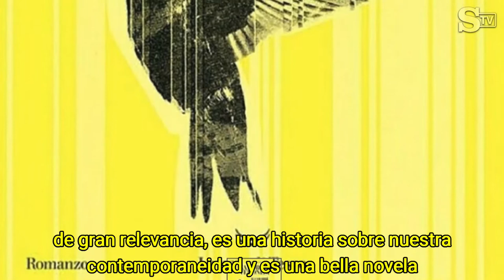Premi letterari: minoranza femminile / Premios literarios: minoría femenina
La scrittrice torinese Elena Loewenthal, intervistata dal quotidiano La Stampa, ha sottolineato: «La minoranza femminile nei premi è marcata, anche se le donne scrivono e leggono di più. Speriamo nel prossimo futuro di essere più presenti sui palchi dei grandi riconoscimenti letterari».
La escritora italiana Elena Loewenthal, entrevistada por el periódico La Stampa, subrayó: «La minoría femenina en los premios es muy marcada, pese a que las mujeres escriben y leen más que los hombres. Esperamos en un futuro cercano estar más presentes en los escenarios de los grandes premios literarios».